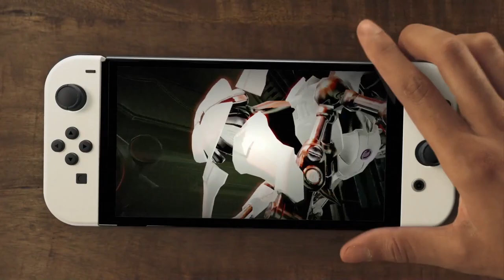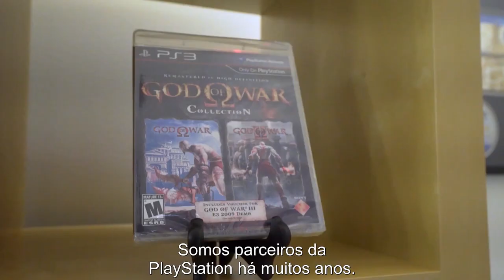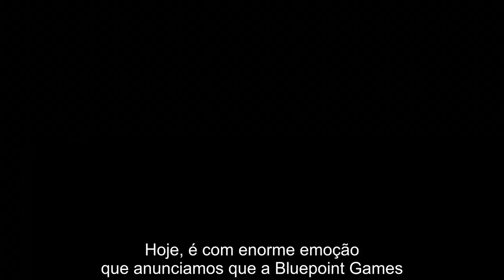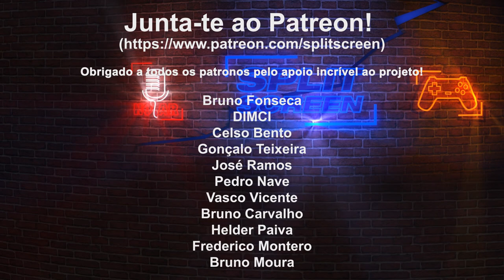eFootball bugged | Switch Pro é real? | Jogos gratuitos consolas | Sony compra Bluepoint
Sejam bem-vindos ao primeiro Split-News, um espaço em etilo de glog onde quero trazer as notícias do dia. Ajudem-me a criar este espaço com opiniões, notícias e tudo o que quiserem.~

30 setembro:
00:00 - Intro
01:11 - Nintendo Switch Pro é real?
04:46 - Sony compra a Bluepoint Games
06:40 - Jogos grátis PS Plus, Game Pass, Live Gold
10:53 - eFootball lançado completamente cheio de bugs

Como sempre, a intro foi produzida pelo Jan Neves!

🔽🔽🔽 SETUP  🔽🔽🔽
Computador 1

PSN - RPARREIRA
STEAM - RPARREIRA
UPLAY - SplitScreenPT
ORIGIN - Split-ScreenPT